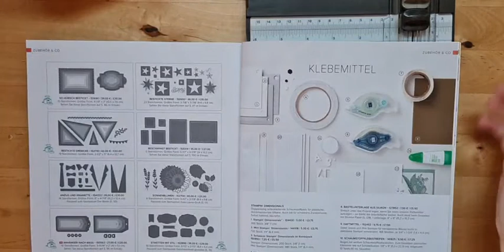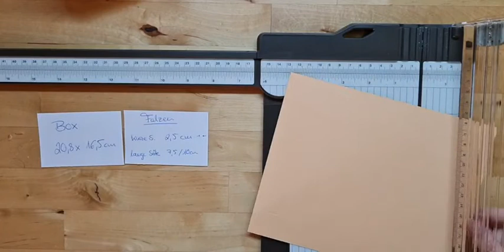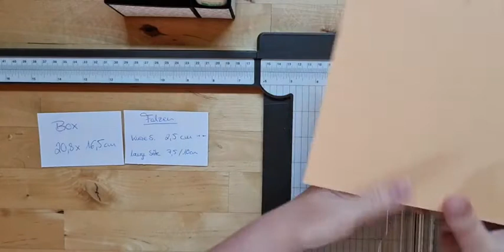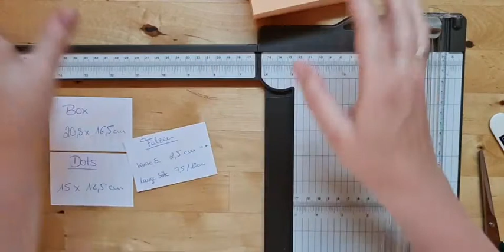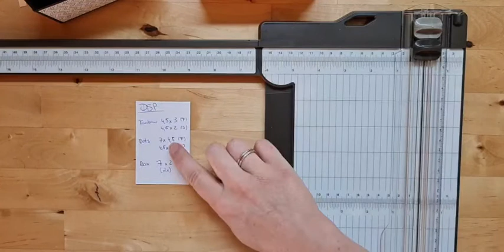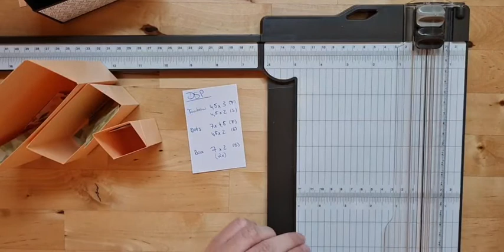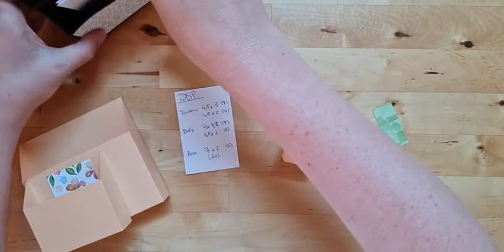Wasserwerkelivebasteln: Kleber-Aufbewahrung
Werbung für die Produkte von Stampin' Up!